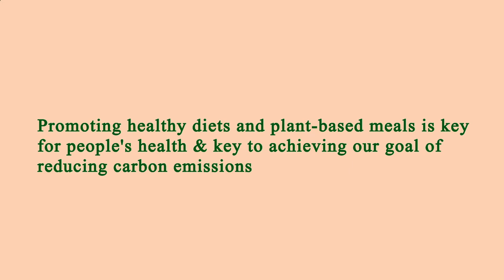Nearest Restaurants From Me - Nearest Restaurant From Me - Manhattan 10001, New York County, NY, US